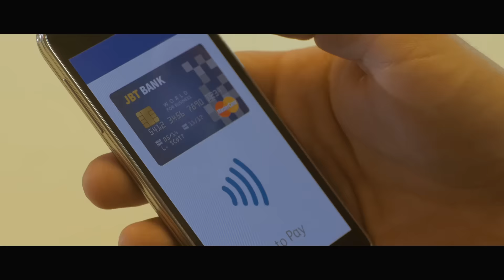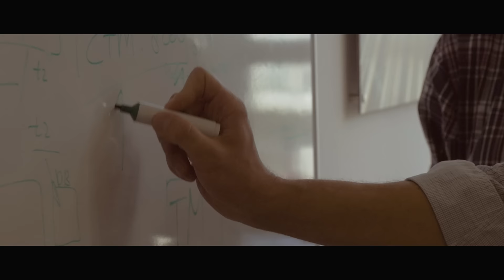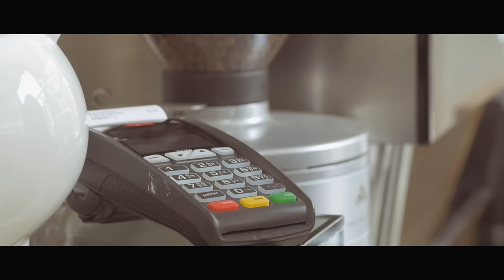About Bell ID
Banks, governments and enterprises worldwide rely on Bell ID software to safely issue and manage credentials on many millions of smartphones, chip cards and connected devices.